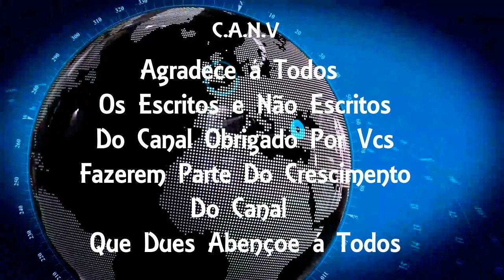Moradores de Teresópolis ainda sofrem as consequências do incêndio no lixão da cidade